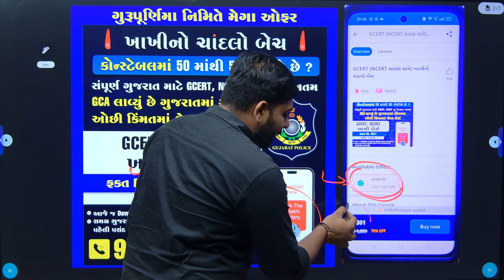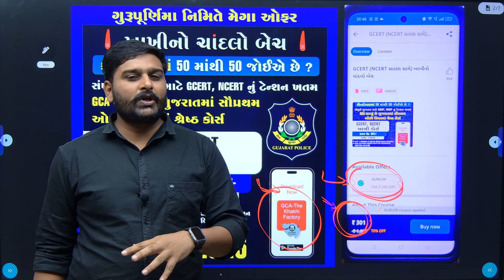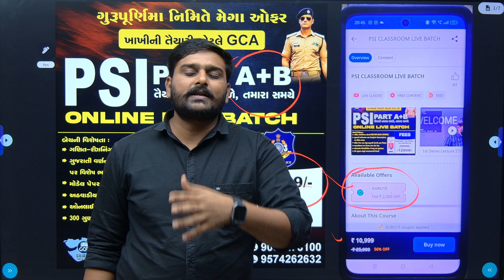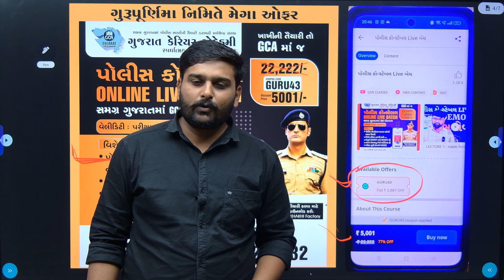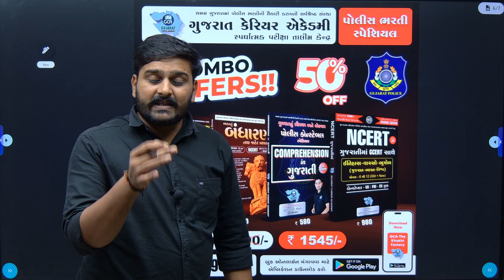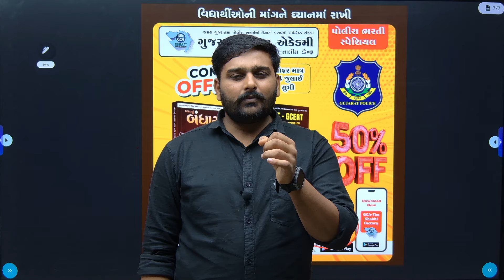ગુરુપૂર્ણિમા નિમિત્તે મેગા ઓફર | પોલીસ ભરતી સ્પેશિયલ | GCA SURAT | 9512262625